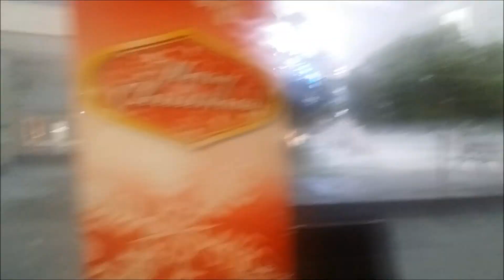Singapore Heavy Rain Shower 10 Dec 2015 Raffles Place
Here we are again, this is the time of the year where the monsoon is coming back. Not the best period to work on our rock climbing projects. Better be on the ground rather than 150m up on a multi pitch like Takun or Tioman...